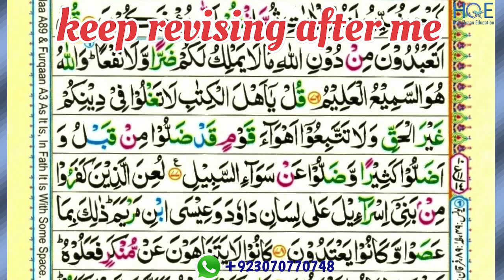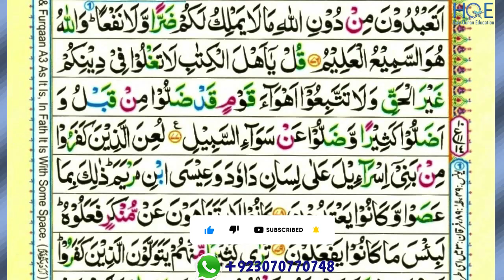surah maidah ayat 76 to 78 part-39 / para 6 / reading word by word with tajweed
This video shows you how to easily read and learn surah Qaaf Qaf reading  ayat 76 to 78 part-39  word by word with tajweed

Queries solved

1) How to learn quran for beginners ?
2) surah maidah reading  ayat 76 to 78 part-39  for beginners
3) surah maidah reading  ayat 76 to 78 part-39  for beginners
4) learn Quran easily word by word
5) how to read Quran easily word by word ?
6) read Quran easily with teacher